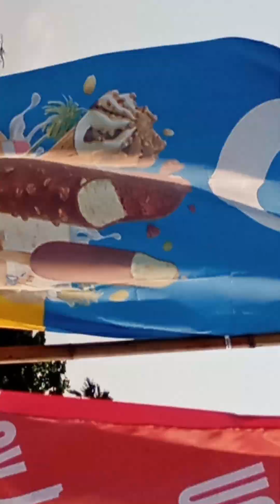Raw footage: Deus surf competition Echo Beach Bali Indonesia